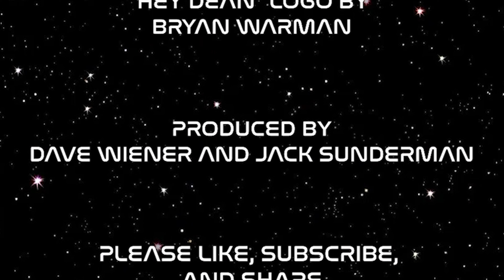Archeoastronomy: Ancient astronomical sites around the world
Humans have been doing astronomy for ever. Many of the greatest architectural wonders of the ancient world are astronomical. From Stonehenge in the UK to the Great Pyramids of Egypt, from Chichen Itza in Mexico to Serpent Mound and Fort Ancient in Ohio everyone was watching and wondering at the stars above. This week on All Night, Dean takes you all around the world to marvel at the ancient's astronomical knowledge and the creative ways they measured the heavens.